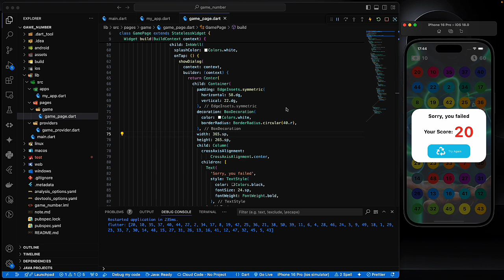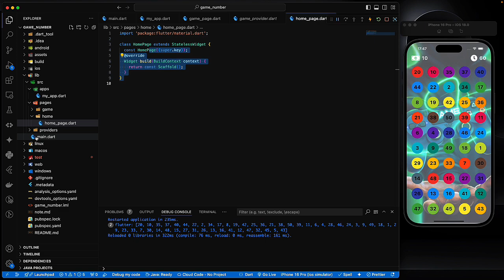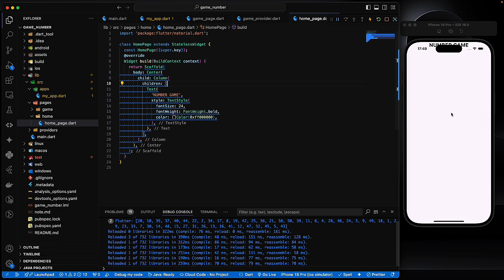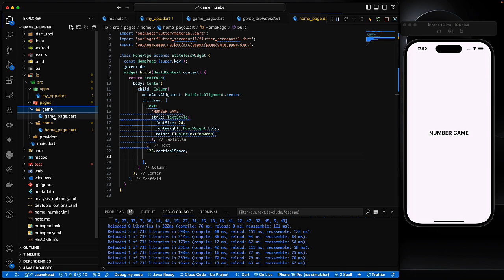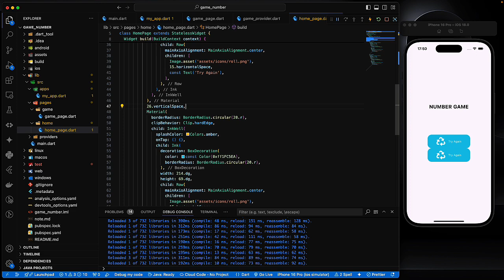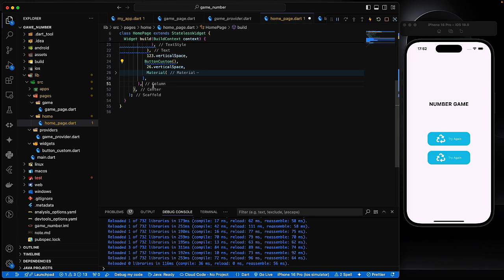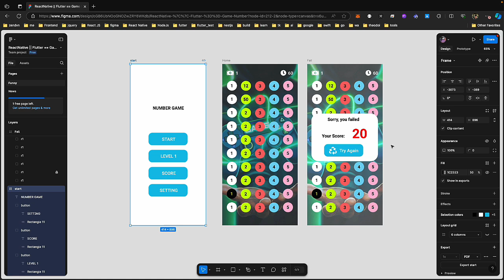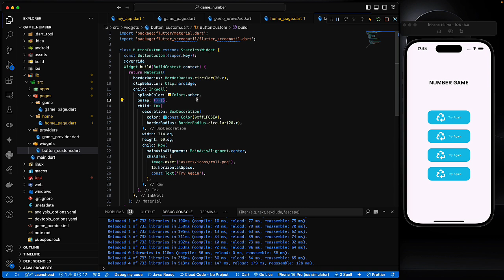Game Number với Flutter phần 05